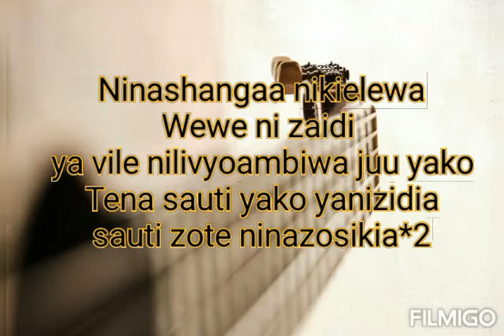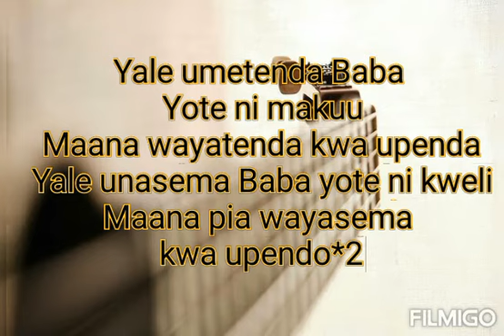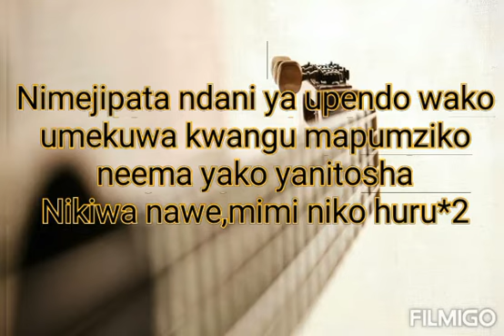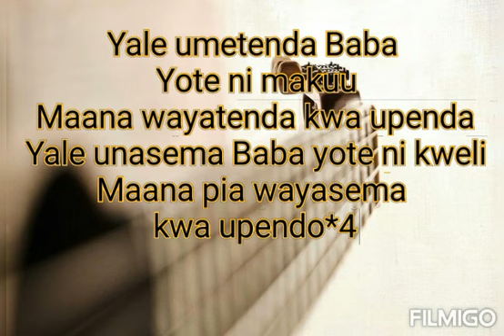Wewe ni Zaidi by Erick Smith instrumental